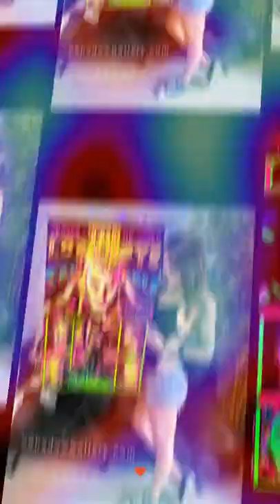The Lost Boys painting time-lapse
"Drink This Michael. Become One Of Us."

Original
SOLD

Canvas and poster prints
Vshadowgallery.com

Social
Facebook.com/vshadowgal
Facebook.com /victoria.glaittli